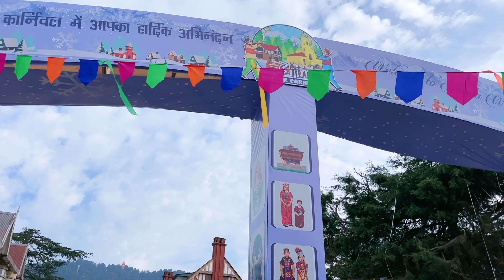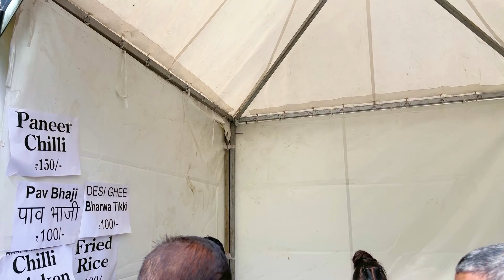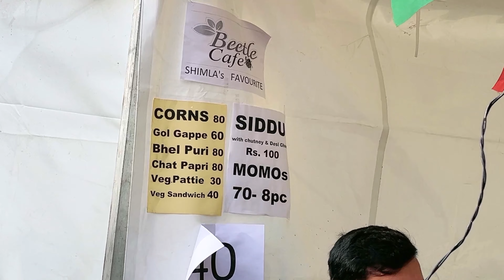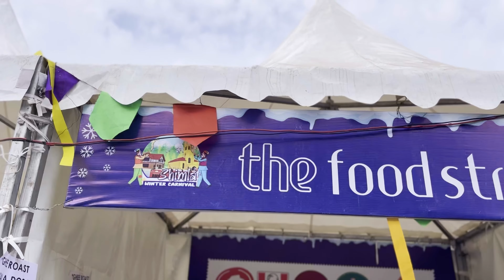Shimla Winter Carnival food हिमाचली भोजन का स्वाद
Indulge in a gastronomic journey at the Shimla Winter Carnival's food stalls on the iconic Mall Road, where the aroma of Himachali traditions blends with the enticing flavors of diverse culinary delights. As you wander through the lively food street, your senses will be captivated by the tantalizing scents of Sidu, Chidu, Mall Puda, and a myriad of local teas, creating a symphony of tastes that define the essence of Himachali cuisine.

Discover the art of Sidu, a steamed bread filled with savory or sweet ingredients, offering a delightful burst of flavors with each bite. Chidu, a sweet delicacy made from wheat flour, adds a touch of sweetness to your culinary exploration, while Mall Puda, a pancake native to Himachal, showcases the region's unique culinary craftsmanship.

Amidst the winter carnival's festive atmosphere, make your way to the fire pan and Alu Puri Dosa stalls, where the sizzling sounds of pan-fried delights and the aromatic spices of Alu Puri and dosas beckon. Allow yourself to be enchanted by the warmth of the fire pan and the crispy textures of these street food gems.

For those craving a taste of Delhi's culinary legacy, journey back in time with the famous Chole Bhature stall, a tradition dating back to 1930. Savor the rich and robust flavors of this iconic dish that has withstood the test of time, offering a glimpse into the historical tapestry of Indian street food.

The Shimla Winter Carnival food stalls on Mall Road not only provide a feast for the taste buds but also invite you to immerse yourself in the cultural mosaic of Himachal Pradesh and beyond. Let each bite be a celebration of tradition, innovation, and the joy of culinary exploration against the backdrop of the picturesque winter carnival.